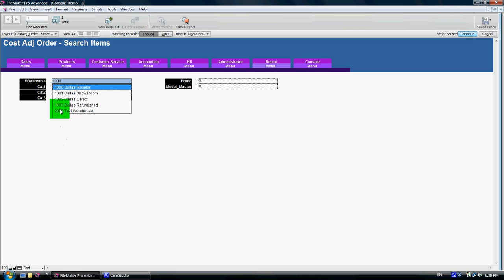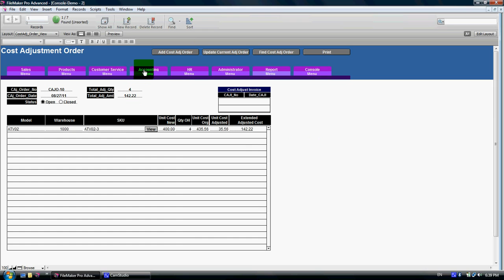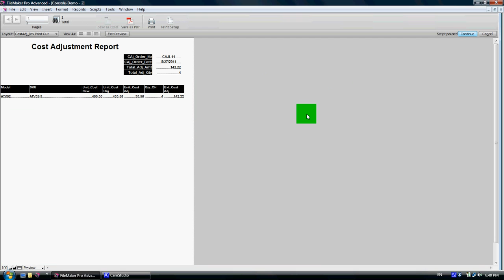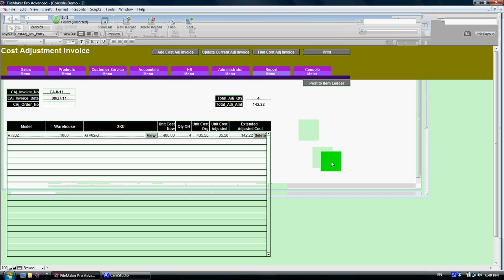Omni One World ERP Product Menu - 08 Cost Adjustment Chinese Cost Adjustment 08 26 11